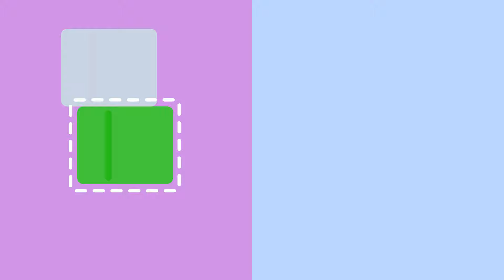LES CONTRAIRES 🌛/☀️ Apprends les mots contraires avec les jumeaux Paprika ! 😻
😻 Bonjour, on est les jumeaux Paprika ! 😻

Tous les mercredis matin, retrouve de nouvelles vidéos sur la chaîne des jumeaux Paprika, Stan et Olivia ! Tu pourras chanter, apprendre à dessiner, à compter, apprendre l'alphabet, tout ça en t'amusant !

Retrouve les épisodes de la série Paprika dans les Zouzous tous les dimanches matin !

Les jumeaux Stan et Olivia Paprika se ressemblent beaucoup mais ils ont des caractères très différents ! A eux deux, ils forment une joyeuse équipe débordante d’énergie et d’imagination. Avec leurs amis Yéti, Coton, Podium et Magma, ils savent mieux que personne transformer les petits événements de la vie quotidienne en grandes aventures !